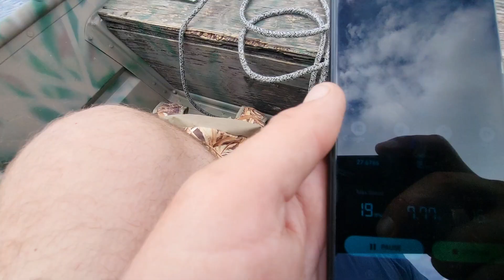Float Pods On A 12ft Jon Boat 459cc Harbor Freight Engine Testing